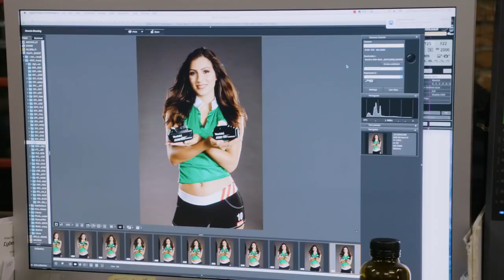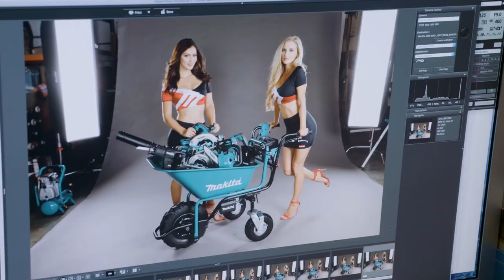Makita – Behind the scenes at the 2018 Miss Makita and Señorita Makita video shoot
Go behind the scenes at the October video shoot with Miss Makita 2018 Cambria Joy and Señorita Makita 2018 Melissa Palacio.

Follow Miss Makita on Instagram: @missmakitausa Follow Señorita Makita on Instagram: @senoritamakitausa

Retail Address:
10 Kaki Bukit Road 2
#01-02
First East Centre
Singapore 417868